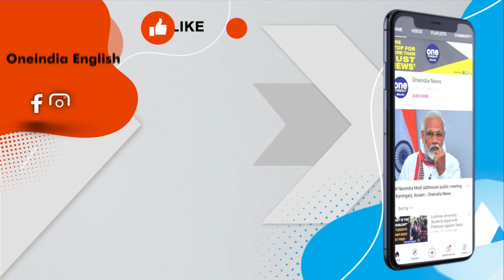Pak minister Marriyum Aurangzeb heckled in London coffee shop by PTI supporters | Oneindia News*News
Pakistan minister Marriyum Aurangzeb was faced with supporters of former Pak PM Imran Khan’s supporters in London, who heckled her at a coffee shop, before following her out on the streets.